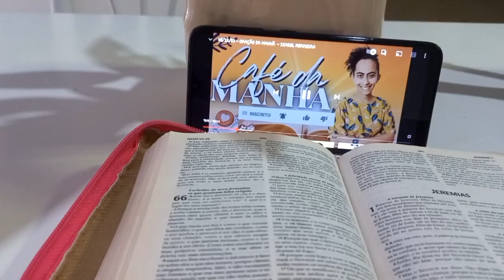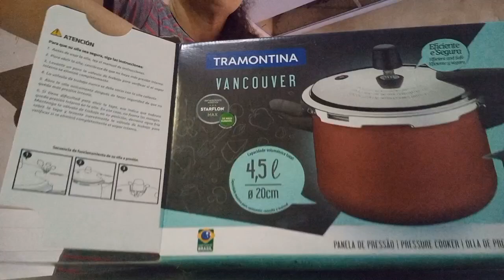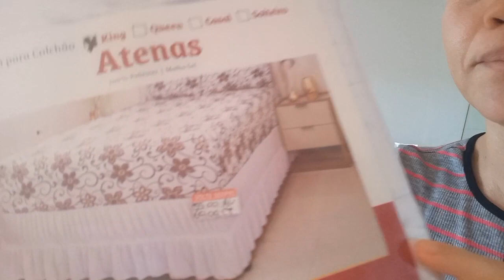Faxinando o quarto//Mauricio comprou fiquei bem feliz...